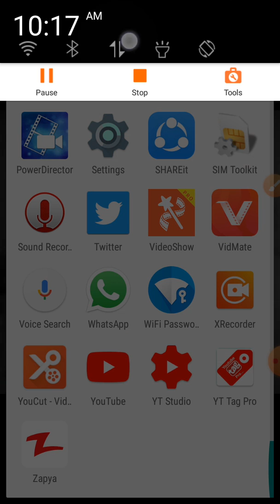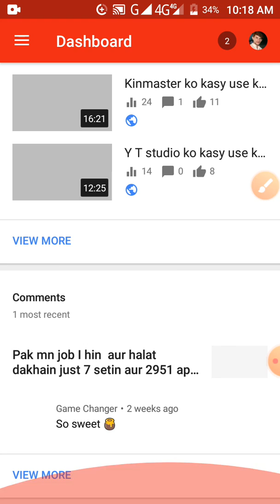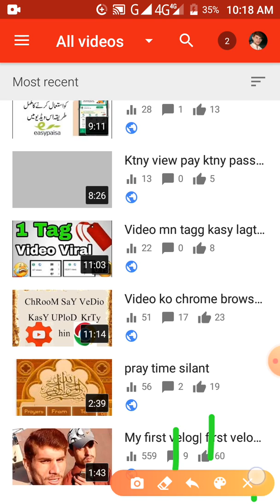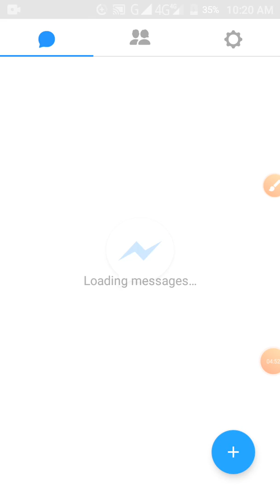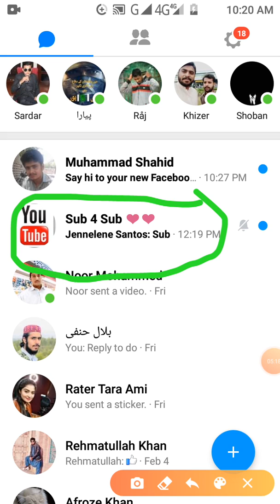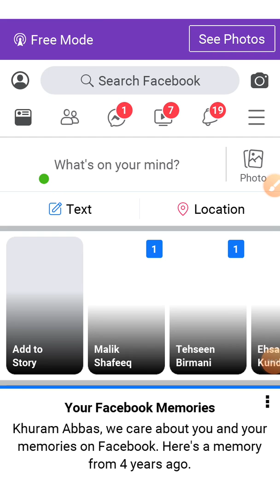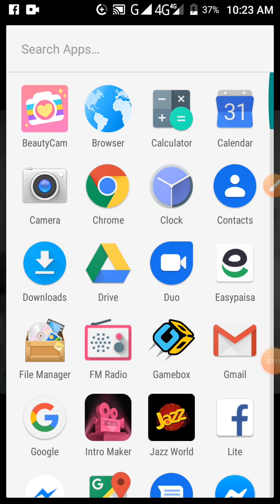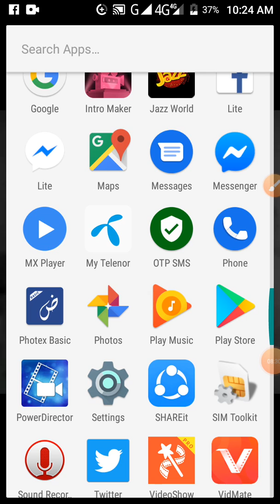1K subscribe 4000 watch time complete. In 20 day